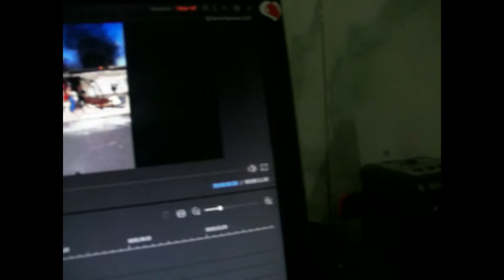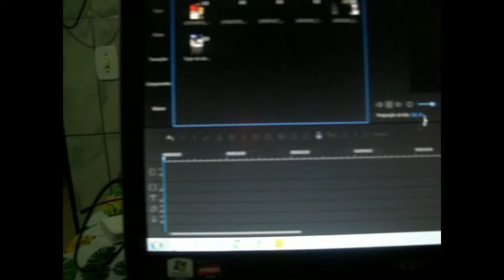INCÊNDIO NA CASA DA MINHA FILHA ( TRISTE) ☹️